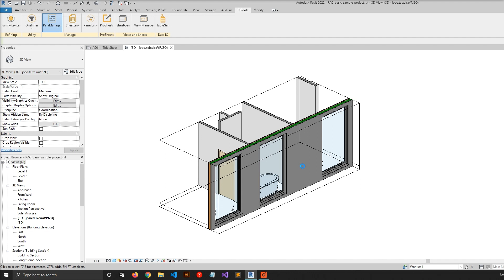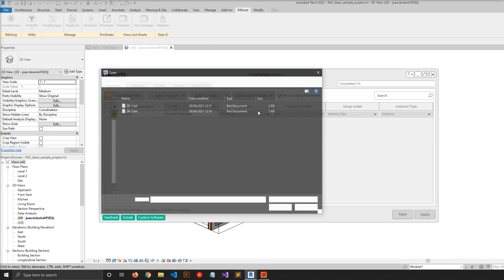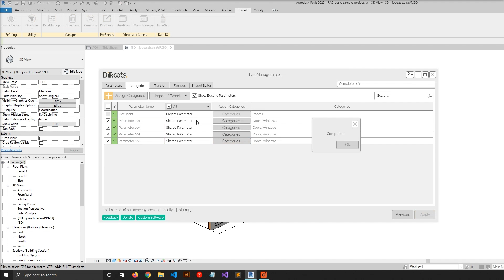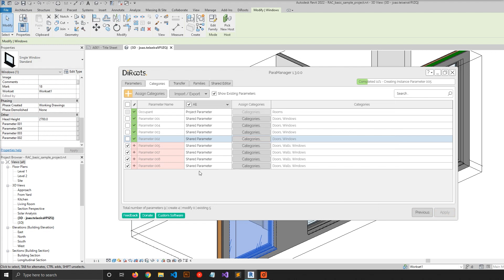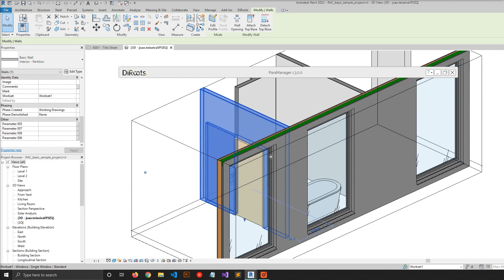ParaManager | Revit Add-in Tutorial - Import Parameters from SP files and assign them to Categories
ParaManager is a free Autodesk Revit Add-in to manage parameters inside the project and family environments.

General Features:
- Create new parameters
- Modify existing parameters
- Export/Import parameters from Excel and Shared Parameters file
- Create, edit, and merge shared parameters files using the embedded Shared Parameters Editor.
- Add properties to parameters such as User Modifiable, Visibility, Description, Hide When no Value, and Groups.

Model-specific features:
- Transfer and modify parameters from source to one or multiple destination families without opening families

Family-specific features:
- Connect and create Nested instance parameters